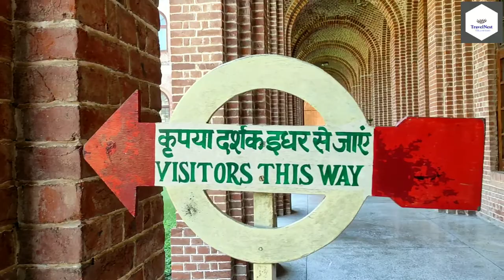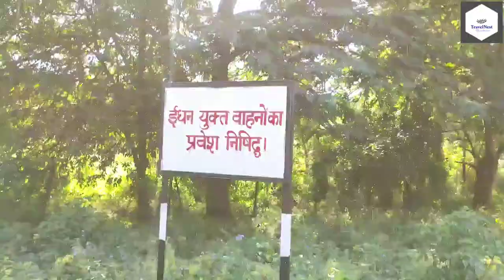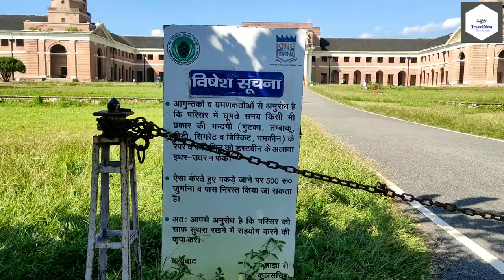| FRI Dehradun | Forest Research Institute | Places to visit Dehradun | भारतीय वन अनुसंधान |Dehradun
TravelNest Presents :  Forest Research Institute
 The Forest Research Institute of India, is in Dehradun of Uttarakhand State is popularly called as FRI Dehradun. It is an architectural marvel and vast collection of forestry related items in its six museums, FRI is a most popular tourist place in Dehradun.

 Travel with us: TravelNest (Travelpath Destinations)